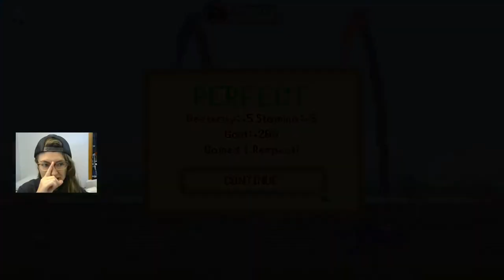How To Train Your...Barney? - Dragon Creek (Demo)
Today we begin training a dragon generated from my Youtube username (ThisIsAlysen) that created a Toothless and Barney concoction.  We also seem to be Carmen Sandiego, so I disguised us as Santa in a Snapback.  It's a wild ride, strap in!
About this game:
Steam Description: "Ever wanted your own dragon? Dragon Creek is a dragon raising game where every dragon is procedurally generated. Enter a code at the shrine and see your dragon come to life. Care for your dragon as you train it for battle and compete in tournaments!"
Hey guys!